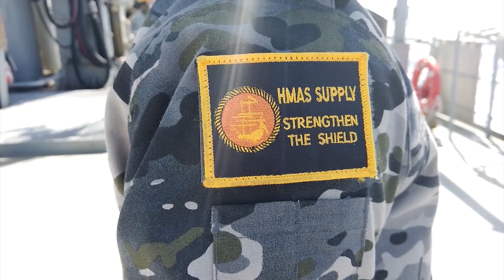Exercise RIMPAC 22 - HMAS Supply dual replenishment at sea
Approximately 1,600 Australian Defence Force personnel have joined twenty-six international partners to undertake the world’s largest international maritime exercise.

Held across training areas in and around the Hawaiian Islands and Southern California from 29 June to 04 August 2022, Exercise Rim of the Pacific 2022 (RIMPAC) is a biennial international military exercise hosted by Commander, U.S Pacific Fleet.

The ADF contribution is substantial including HMA Ships Canberra, Supply and Warramunga, two RAAF P-8A Poseidon aircraft, a submarine, mine warfare and clearance diving capabilities, and a Joint Landing Force led by the 2nd Battalion, Royal Australian Regiment accompanied by personnel and capabilities from across Australian Army units.

RIMPAC aims to be the premier joint combined maritime exercise and enables Australia to strengthen international partnerships, enhance interoperability and improve readiness for a wide range of potential operations.

This year RIMPAC will feature twenty-six nations, 38 surface ships, four submarines, nine national land forces, more than 170 aircraft and approximately 25,000 personnel.

V20222310